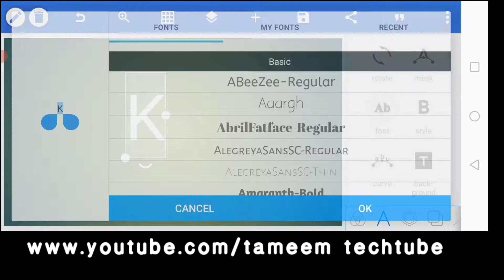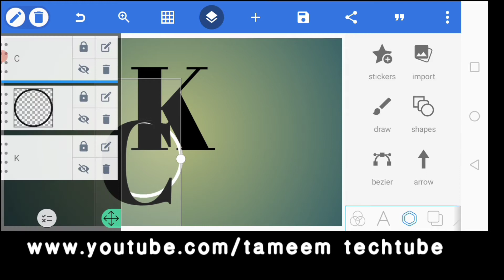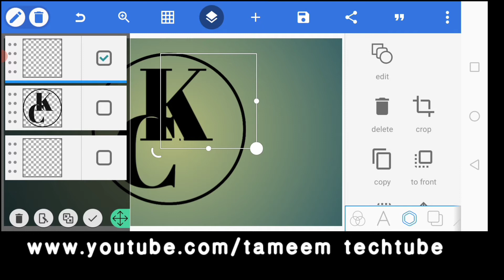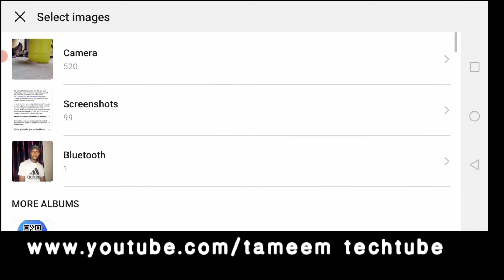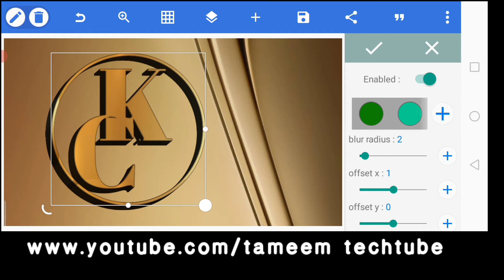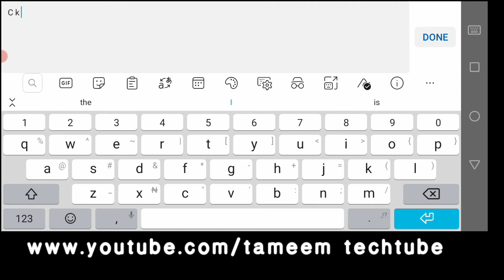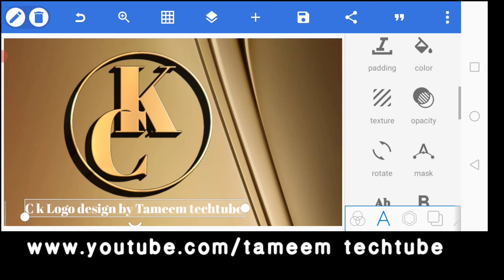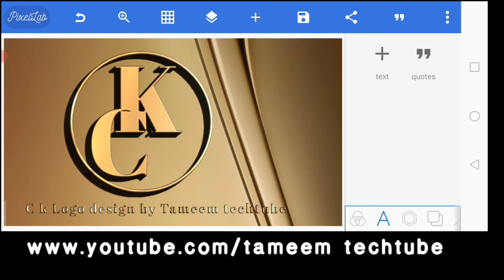C K Logo design on Pixellab Android |Video Tutorial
this tutorial lecture I video I want show you how to make c k professional Logo design on Pixellab